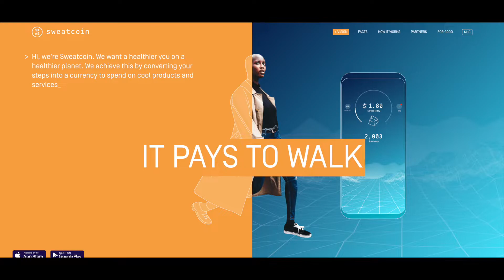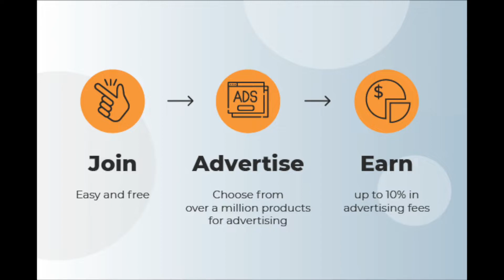7 Ways How To Make EASY Money Without Doing Much Work (Fast Methods)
Here are 7 ways how you can make EASY MONEY without doing much work.

Video Timestamps
0:01 - Intro
0:28 - Wrap Your Car-
1:29 - Get Paid to Walk (sweatcoin
2:07 - Sell Your Photos
2:45 - Affiliate Marketing (Amazon Affiliate Program
3:37 - Royalties
4:04 - Rent Out Stuff (Zilok
4:28 - Investing

(in order to get the free stock be sure that you complete the process).